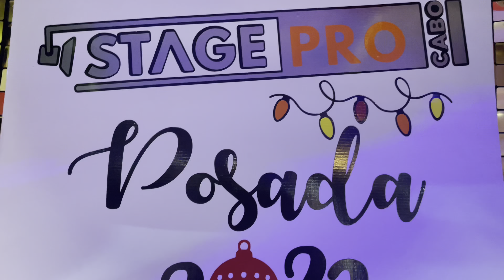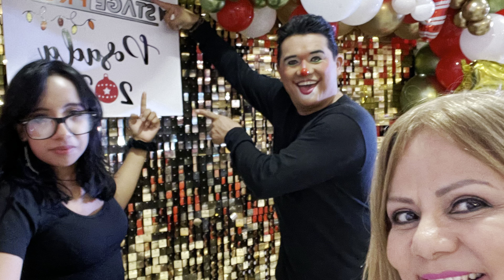Ely Show en la posada 2023 de Stage Pro Los Cabos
Elysa Teybol hizo de las suyas en la posada de la mejor empresa de Audio, iluminación y video de Los Cabos.